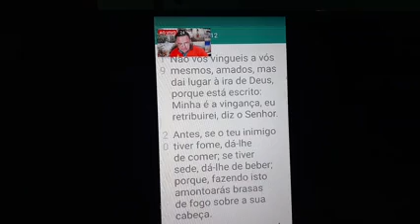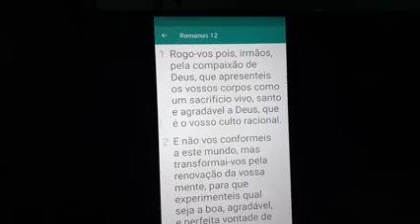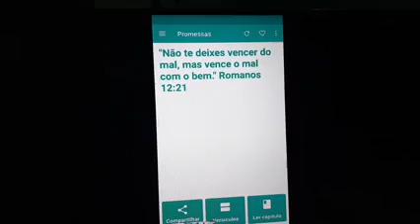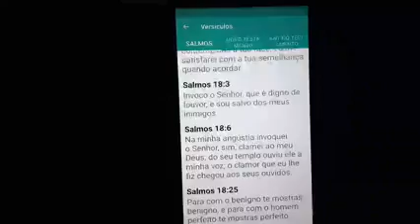PARA QUEM GOSTA DA VERDADE 12 DE JANEIRO 21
HOJE MAIS UMA VEZ A ABORDAMOS VÁRIOS TEMAS IMPORTANTES NO NOSSO BATE PAPO JUNIOR XIMENES VOCE E A VERDADE
VIDEO CLASSIFICAÇÃO 16 ANO